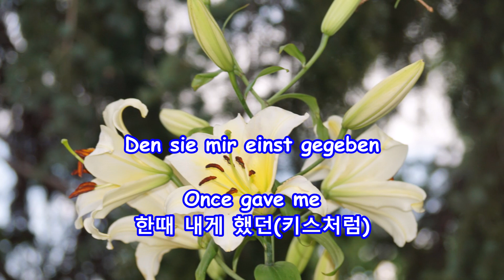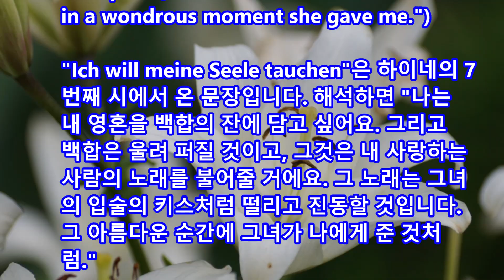Ich will meine Seele tauchen(Let me bathe my soul) - Fritz Wunderlich: with Lyrics(가사번역)||내 영혼을 담아주오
Ich will meine Seele tauchen
(Let me bathe my soul)
내 영혼을 담아주오
Fritz Wunderlich

Robert Schumann
Dichterliebe, Op. 48-V